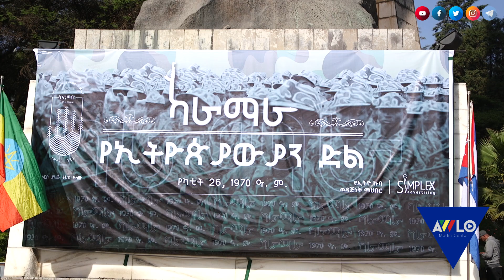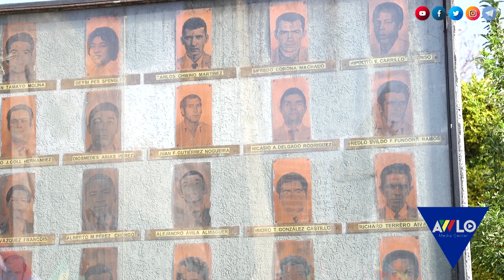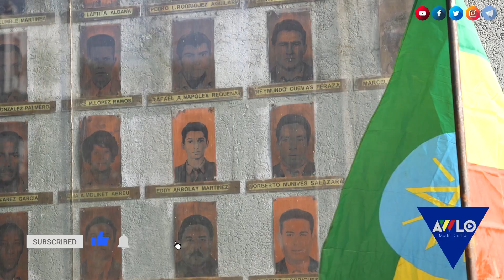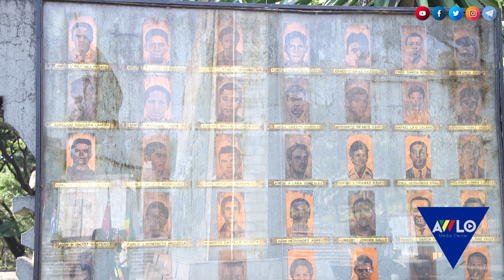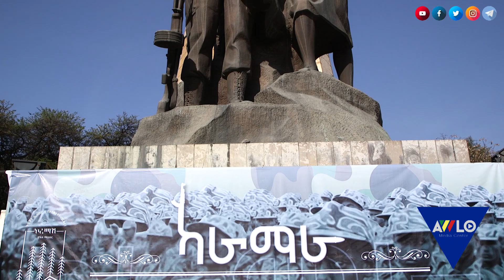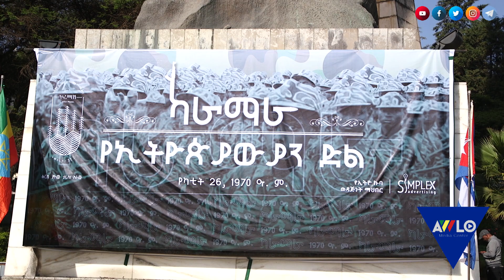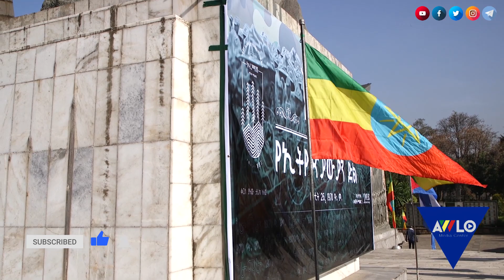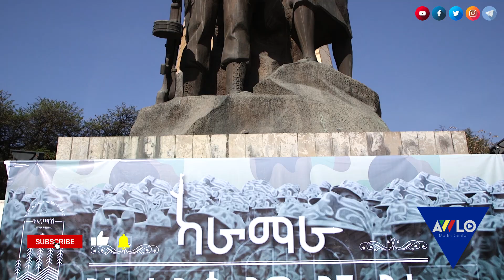የካራማራ ድል መታሰቢያ ዝግጅት